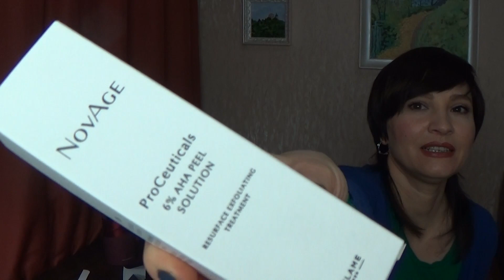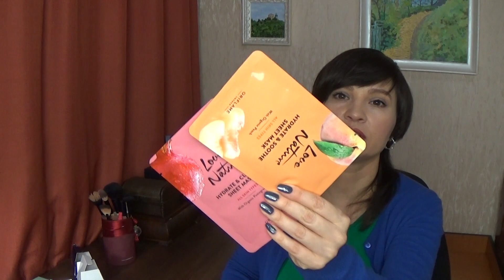ОБЗОР ПОКУПОК ПО 1 КАТАЛОГУ ОРИФЛЭЙМ И ПОДАРОК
38531 Парфюмерная вода Giordani Gold Woman
40878 Сыворотка-пилинг для обновления кожи с 6% содержанием AHA-кислот NovAge ProCeuticals
41563 Обновляющая маска для лица из биоцеллюлозы с ниацинамидом и экстрактом центеллы NovAge Proceuticals
29705 Комплекс «Омега-3»
44281 Разглаживающая тканевая маска с персиком Love Nature
44282 Очищающая тканевая маска с гранатом Love Nature
38874 Отбеливающая зубная паста Optifresh
41338 Питательный крем для рук с органическим маслом кокоса
41341 Освежающий крем для рук с органическим розовым грейпфрутом
29696 Wellness Pack для женщин
43850 Маска для лица многоразовая фиксирующая
33980 Сыворотка для лица против морщин NovAge Ecollagen
22424 Подтягивающий дневной крем Royal Velvet
22814 Подтягивающий ночной крем Royal Velvet
32438 Туалетная вода Women's Collection Innocent White Lilac
45458 Серьги Воздушный амазонит